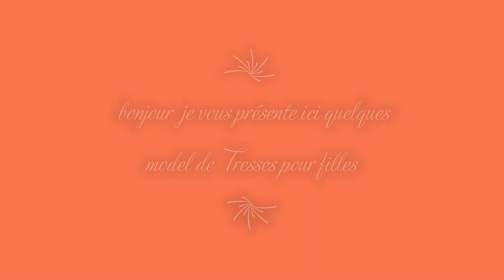IDEECOIFFUREENFANTS - TRESSES AFRICAINE POUR FILLES